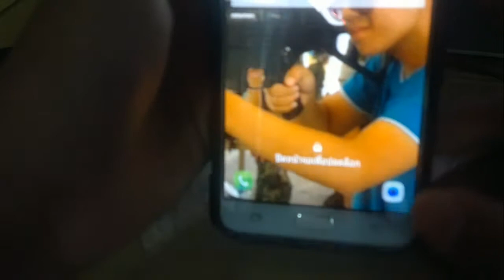Review เคสแทคติคอลbelt clip